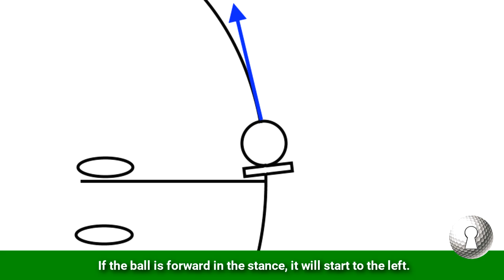Steve Elkington: Ball Up In Stance, Aim Right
Two rules for ball position based on where you have a tendency to aim:

1. If you tend to aim right = ball more up in the stance.
2. If you tend to aim left = ball more back in the stance.